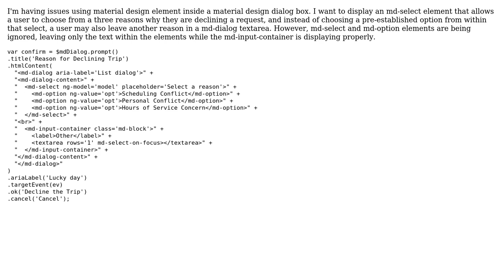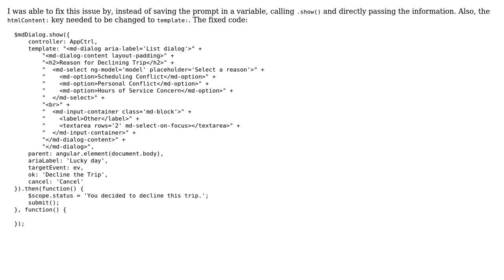md-select is ignored when inside $mdDialog (2 Solutions!!)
md-select is ignored when inside $mdDialog

With thanks & praise to God, and with thanks to the many people who have made this project possible! | Content (except music & images) licensed under CC BY-SA | Music | Images & others | With thanks to user Zachary Melancon user Sajeetharan and the Stack Exchange Network Trademarks are property of their respective owners. You are responsible for your own actions.